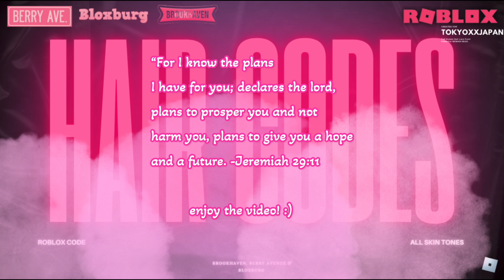NEW Berry Avenue Hair Codes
✨✨NEW HAIR CODES FOR BERRY AVENUE, BROOKHAVEN, AND BLOXBURG + ALL SKIN TONES. ✨✨

⌦for todays video,, I'am showing you NEW hair codes for BERRY AVENUE, BROOKHAVEN AND BLOXBURG..

DON'T MISS OUT WHEN I UPLOAD 🫶

These codes will work in any game on Roblox that allows you to import/enter codes.
These hairs are not free but may be worn in game only using the redeem codes.
To purchase these hair outside of a game you must go to the Roblox catalog/ Avatar Marketplace and search for the hair you want to purchase.

  Roblox is FREE on MOBILE AND PC these codes work in berry avenue, brookhaven and bloxburg!༄

creators of hair content on Roblox
Wigzz

again,, tysm for watching,, I hope you enjoyed!

✿ ~ tokyoxxjapanRoblox•°☆